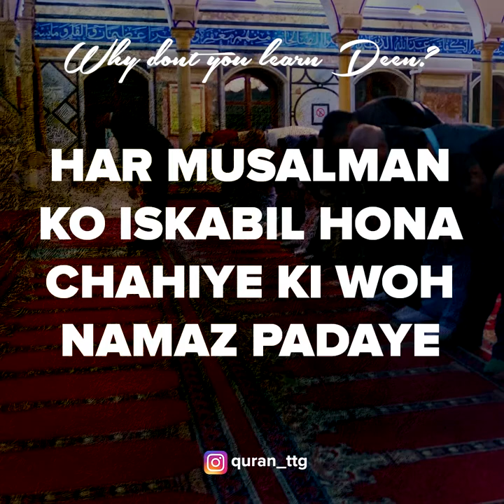Why Don't You Learn Deen? | आप क्यों नहीं सीखते दीन?| A Reminder for Ummat | Dr. Israr Ahmed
Molvi Koi Profession Nahi hai

Why Don't You Learn Deen?

A Reminder for Ummat

मौलवी कोई प्रोफेशन नहीं है
Molvi is not a profession in Islam